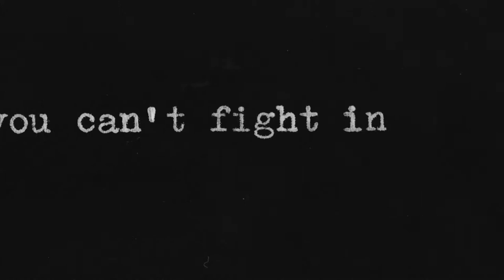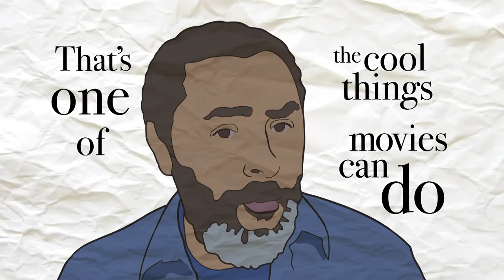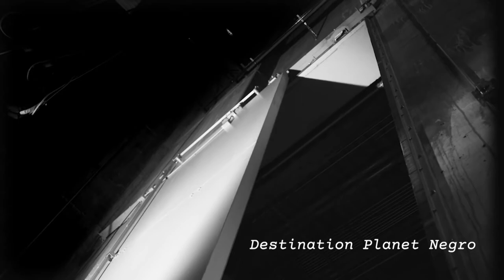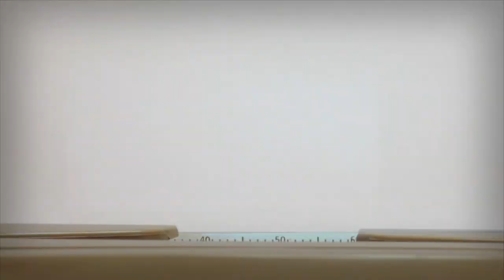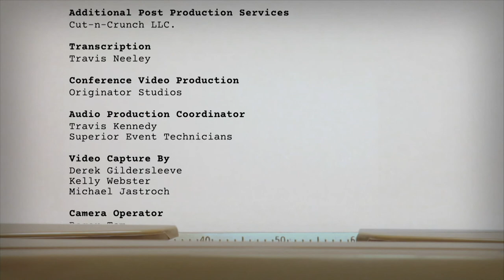On Story 1104: A Conversation with Kevin Willmott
This week on On Story, critically acclaimed writer Kevin Willmott talks about balancing messages of social justice with entertainment, working with famed director Spike Lee, and writing BlacKkKlansman, Destination Planet Negro, and Da 5 Bloods.